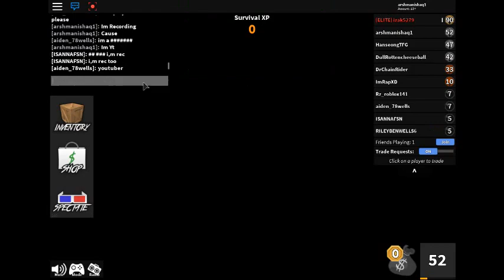Playing MM2 (Murder Mystery 2)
im the sneaky murder :p